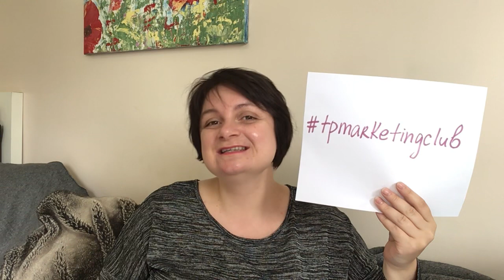Внимание Конкурс AtomyXXII Konkurs pravila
с 1 Августа по 1 Ноября 2019 года пройдет увлекательный фотокункурс для всех читателей книги Татьяны "Инкубатор для Журавлей". Среди призов - любые товары Атоми на выбор выигравшего на сумму до 5000 рублей, а так же личная консультация автора и целый месяц онлайн поддержки и обучения по выбранной теме.
Для участия вам нужно сфотографироваться с книгой Татьяны у вашего любимого места в вашем городе и разместить фото в нашей ФБ группе TP Marketing Club c хэштэгом tpmarketingclubvashgorod. Вместо Vashgorod пишите название вашего города. Например tpmarketingclubkaluga. Будут выбраны два победителя: один по самому большому числу лайков и второй по выбору жюри. В жюри войдут люди, принимавшие участие в создании книги. Полные условия конкурса можно узнать в фэйсбук группе TP Marketing Club. Ссылка на группу тут.

если у вас в ватсапе не появляется контакт, попробуйте внести номер с именем человека вначале в ваш список контактов на телефоне.